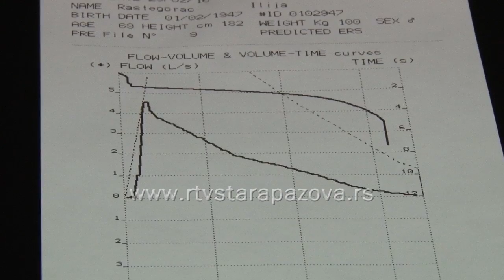Predavanje o astmi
U Kulturno-poslovnom centru u Novoj Pazovi, doktor Aleksandar Omerović, direktor staropazovačkog Doma zdravlja  održao je predavanje o bronhijalnoj astmi na kome su sugrađani mogli da dobiju praktične savete, kao I odgovore na pitanja vezana za ovu temu.